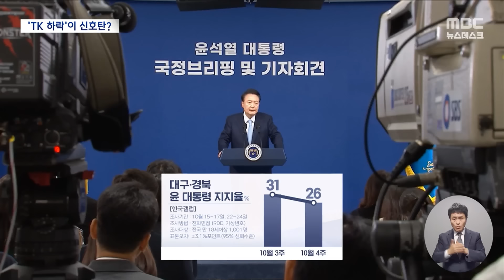대구·경북 윤대통령 지지율 추락‥조국 "윤·김 끌어내려야" 첫 탄핵 집회 (2024.10.26/뉴스데스크/MBC)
조국혁신당이 오늘 윤석열 대통령 '탄핵'을 구호로 내건 도심 집회를 처음 열고 본격 장외 여론전에 돌입했습니다.

제1야당인 더불어민주당도 다음 주, 김건희 여사 규탄 대회를 열기로 했습니다.

윤 대통령 핵심 지지층인 대구, 경북 지역에서조차 지지율이 추락하자 대여 공세 수위를 한껏 높이는 건데요.

한동훈 국민의힘 대표는 오늘도 '여권 내 변화와 쇄신'을 촉구했습니다.